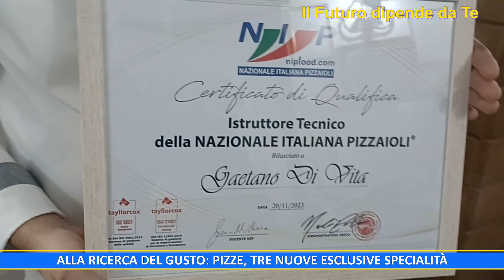27.12.2023 Alla ricerca del buon gusto. Tre nuove esclusività di pizze con i prodotti della terra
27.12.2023 Alla ricerca del buon gusto. Tre nuove esclusività di pizze con i prodotti della terra. A presentarle è un giovane pizzaiolo di S. Margherita di Belice: Gaetano Di Vita.

“Grazie alla NIP (Nazionale Italiana Pizzaioli) abbiamo sviluppato nuove tecniche innovative degli impasti salutari e naturali” spiega Gaetano di Vita diplomatosi nel 2003 all’alberghiero di Sciacca.

Il giovane pizzaiolo che ha maturato anche una esperienza a Parigi, e da tempo in un ristorante di Santa Margherita di Belice.

Gaetano spiega le tre specialità:
La prima è la 𝗻𝗲𝗿𝗶𝘀𝘀𝗶𝗺𝗮 𝗮𝗶 𝗰𝗲𝗿𝗲𝗮𝗹𝗶  un mix di cereali e semi, farina con diversi tipi di cereali e semi (farina di avena, segale, semi di girasole, semi di lino, e germe di grano tostato)  chiamata 𝗼𝗺𝗮𝗴𝗴𝗶𝗼 𝗮𝗹 𝗚𝗮𝘁𝘁𝗼𝗽𝗮𝗿𝗱𝗼  viene infornata con un po di mozzarella e condita con la Vastedda del Belice Dop, la marmellata di ficodindia (frutto tipico del nostro territorio) e le mandorle tostate.

La seconda è l’ 𝗶𝗺𝗽𝗮𝘀𝘁𝗼 𝗮𝗹𝗹𝗼 𝘇𝗲𝗻𝘇𝗲𝗿𝗼, 𝗰𝘂𝗿𝗰𝘂𝗺𝗮 𝗲 𝘀𝗲𝗺𝗶 𝗱𝗶 𝗽𝗮𝗽𝗮𝘃𝗲𝗿𝗼 oltre alle germe di grano tostato, contornato con gambero rosso di Mazara, una burrata, pesto di pistacchio e corallo di gambero.

Ed infine l’ 𝗶𝗺𝗽𝗮𝘀𝘁𝗼 𝗰𝗼𝗻𝘁𝗲𝗺𝗽𝗼𝗿𝗮𝗻𝗲𝗼 con germe di grano tostato con pezzetti di bufala e il condimento basilico e filo d’olio extravergine d’oliva.